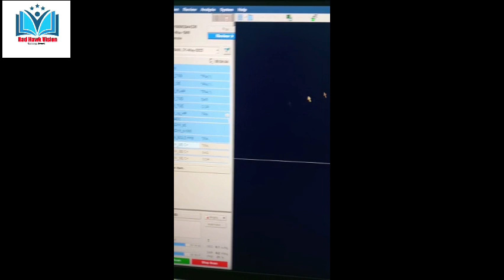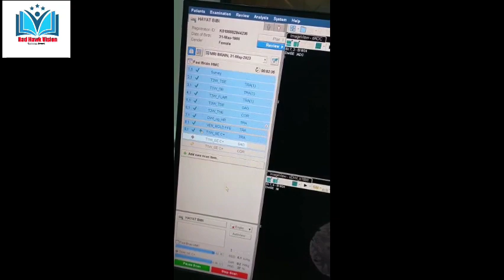MRI | Lecture 22 | How to perform MRI Brain with Contrast on 1.5T with Images